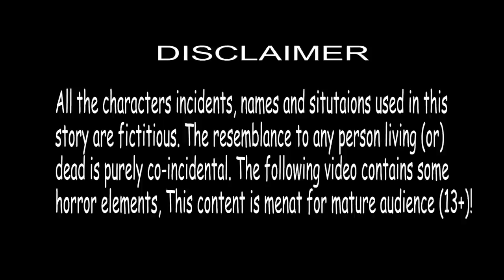Lazy बहु Crazy जादुई झाड़ू - Magical Broom - Hindi Kahaniya - Hindi Stories - Bed Time Stories